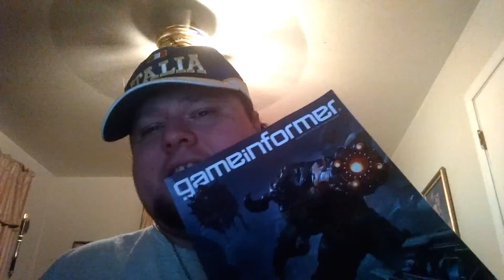Video Log With Zerbane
If you enjoyed the game play please hit that LIKE BUTTON and if you have not yet SUBSCRIBED go ahead and do so and join the Night Haze Family and Organization.